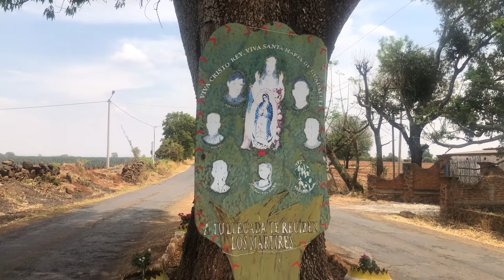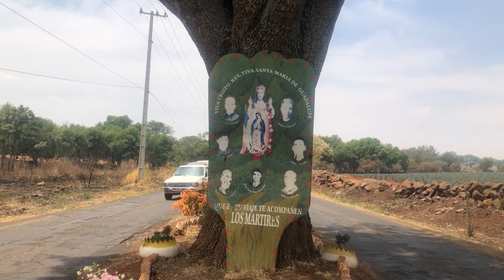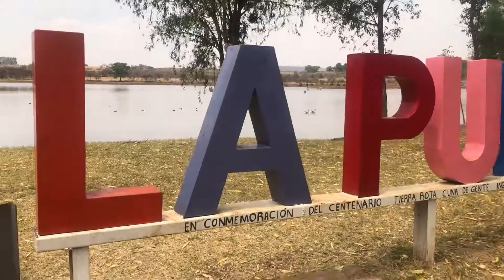23 Jubilado en Movimiento La Purisima, Jalisco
Los invito a conocer una pequeña y bella población llamada La Purísima, en los altos de Jalisco, un lugar de paz y ensueño.